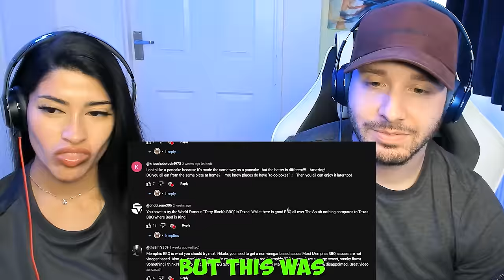Brits Try Terry Blacks BBQ For The First Time In Texas | Yass & Fats Reacts